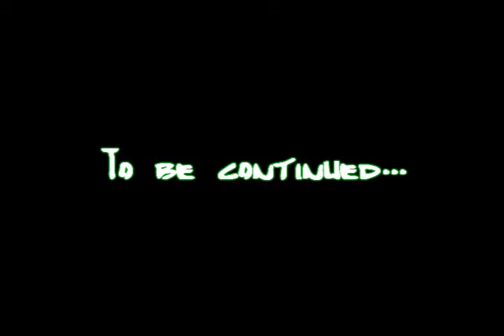DOTA.Warcraft.Hit-parade vol.1 by Null-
dota movie